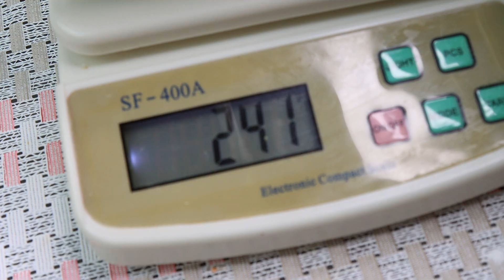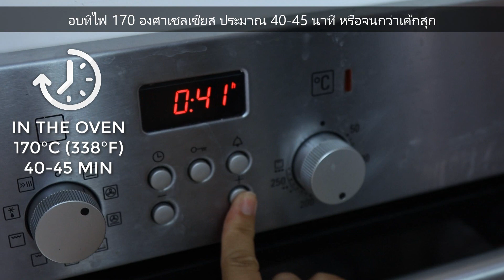เค้กกล้วยหอมครีมชีส อัลมอนด์ สูตรโฮมเมดไม่ใส่สารเสริม สูตรมีอายุ 50 ปี!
เค้กกล้วยหอมทองสูตรหวานน้อย ดีต่อสุขภาพวันนี้มีมาทั้งหมด3หน้าค่ะมีหน้าครีม ชีส หน้าอัลมอนด์ลูกเกด และหน้ากล้วยหอมแบบอริจินอล บอกเลยค่ะอร่อยสุดๆนำไปต่อยอดเป็นอาชีพได้เลยค่ะ

ส่วนผสม เค้กกล้วยหอม :
1. แป้งเค้ก - 335 กรัม
2. ผงฟู - 2 ชช.
3. เบกกิ้งโซดา - 1 1/2 ชช.
4. ไข่ไก่เบอร์ - 5 ฟอง
5. เกลือ - 1 ชช.
6. น้ำตาลทราย - 230 กรัม
7. กล้วยหอม - 400 กรัม
8. น้ำมันรำข้าว - 330 กรัม

ส่วนผสมครีมชีส :
1. ครีมชีส - 200 กรัม
2. ไข่ไก่ - 1 ฟอง
3. น้ำตาลไอซ์ซิ่ง - 50 กรัม
4. แป้งเค้ก - 20 กรัม

ถั่วสำหรับโรยหน้า :
1.อัลมอนด์ - 100 กรัม
2. อัลมอนด์สไลด์ - 100 กรัม
3.ลูกเกด - 100 กรัม
4. กล้วยหอม - 1 ลูก

พิมพ์ขนาด (4007) กว้าง 8 ยาว 16 ลึก 5.6 จ้า ราคาประมาณ 49 บาทค่ะ

อบที่ไฟ 170 องศาเซลเซียส ประมาณ 40-45 นาที หรือจนกว่าเค้กสุก